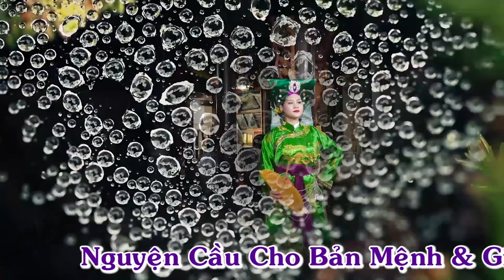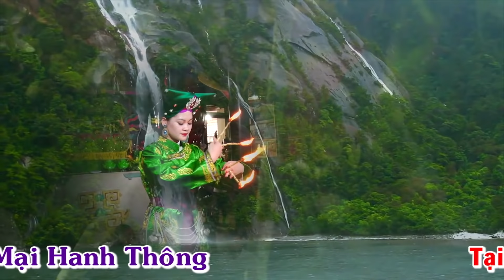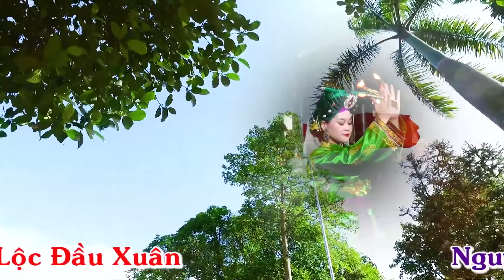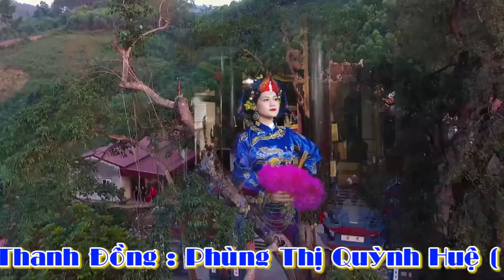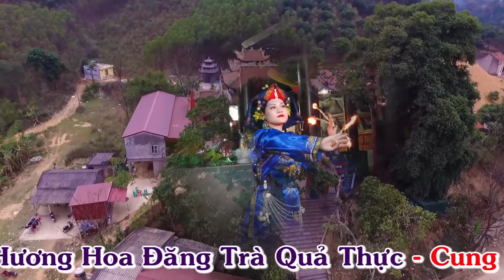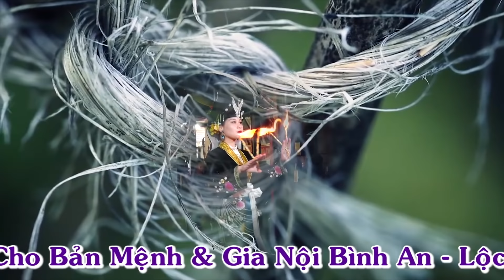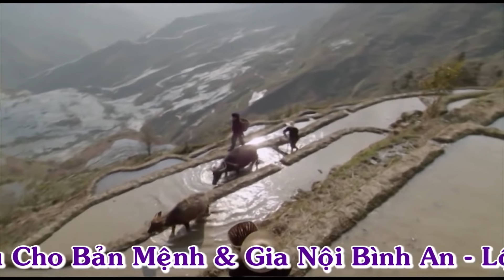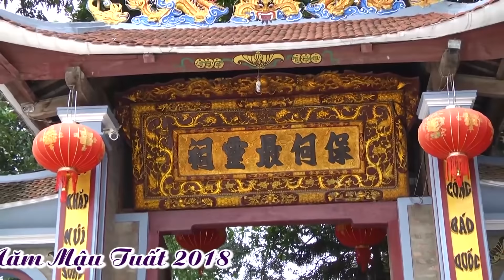Say Đắm Cô Đồng Xinh Đẹp Loan Giá Tại Đền Cô Bé Tân An | Hát văn hầu đồng hay nhất mới nhất 2020